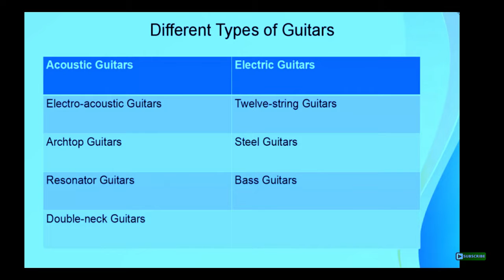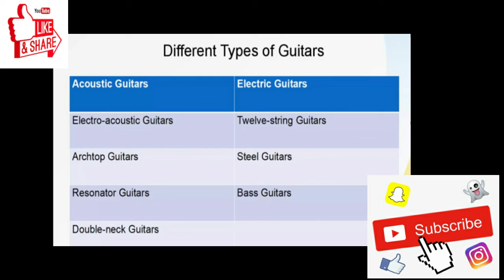Different types of guitar|Beginners series|lesson 2|Hindi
in this video you will get to know about different types of guitar and use of them so do watch and comments if it is useful for you or not and don't forget to like,share and subscribe my channel.